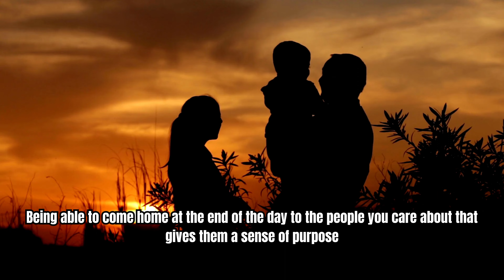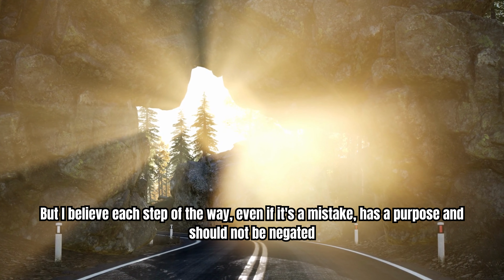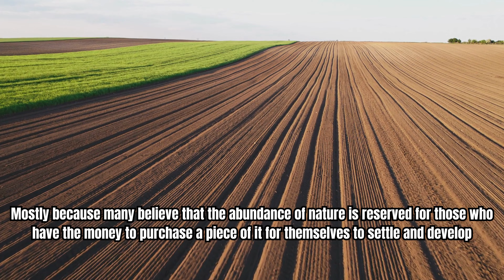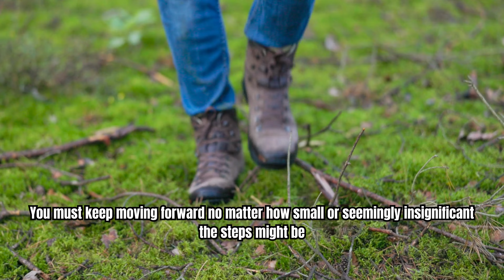Why Someone Would GIVE UP EVERYTHING To Live A Simple Life?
If you want to understand why someone would choose to give up everything to live a simple life, you must recognize that people need a sense of purpose in order to be content with their lives. Yet, everyone finds purpose in different ways. For some they find purpose in work, climbing the proverbial ladder, learning new skills. Many can find fulfillment in these things and don't need anything else. For others it's family; being able to come home at the end of the day to the people you care about that gives them a sense of purpose. Others find purpose in living for the weekend, their vacation once a year, or the time spent away from work and how they are able to spend it is enough to give them purpose.
If you are someone like me you want to find purpose in every moment of every day. Not to say that everything is something I like doing, or that there are no bumps in the road. But I believe each step of the way, even if it's a mistake, has a purpose and should not be negated.   I want every one of my actions to be intentional and to be connected to my larger sense of purpose. For me that came in the form of the lifestyle referred to as tramping...